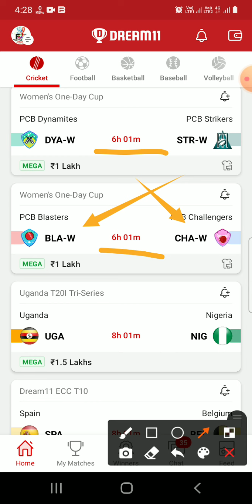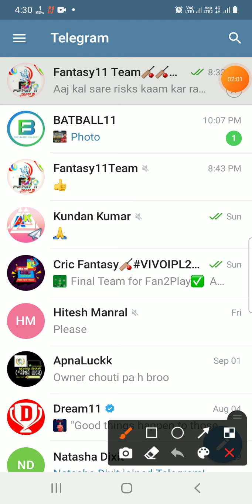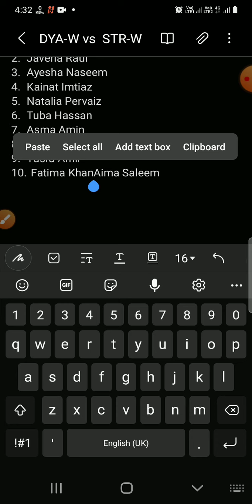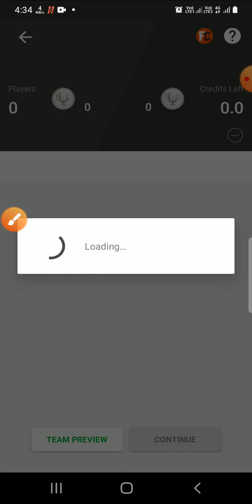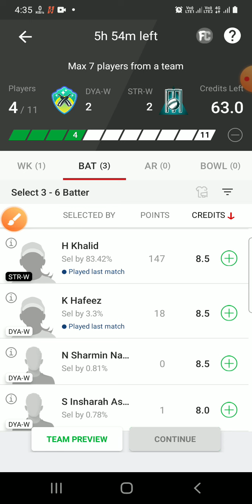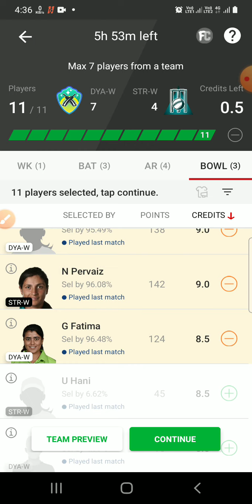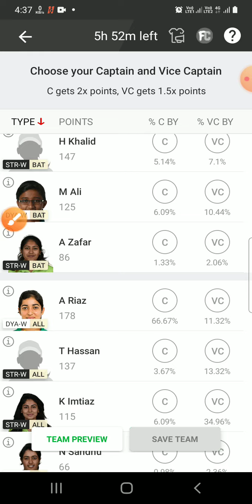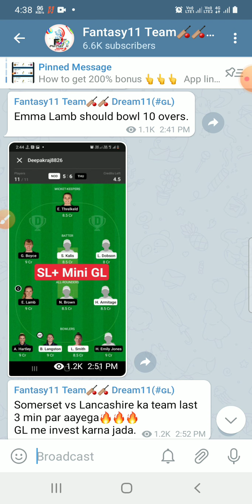DYA-W vs STR-W DREAM11 TEAM|| Woman's One Day Cup|| Dya-w vs Str-w dream11 prediction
PCB Dynamites vs PCB Strikers

Dyaw vs Blaw dream11 prediction
dya w vs bla w batting order
Dynamites vs Challengers dream11 prediction
Last Match Scorecard
dya-w vs str-w last match scorecard
dyaw vs strw live prediction
dyaw vs Strw gl team
dyaw vs strw winning team
Bla-w vs chaw dream11 prediction
bla-w vs Cha-w dream11 prediction
Pcb Blasters vs Pcb Challengers
Blasters vs stickers dream11 prediction
bla w va str w playing11
dyaw vs strw odd dream11 prediction
dyaw vs strw full information
dya w vs str w dreal11 prediction
dyaw vs strw full stats
dyaw vs strw stats
blaw vs chaw dream11 prediction
Pcb dynamites vs Pcb Strikers dream11 prediction
dyaw vs strw players record
dyaw vs strw dream11 team